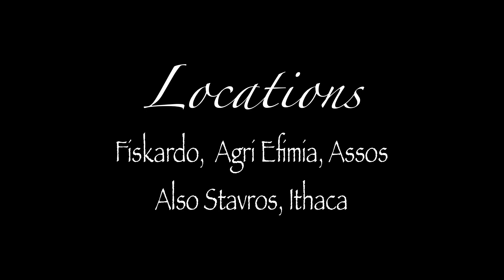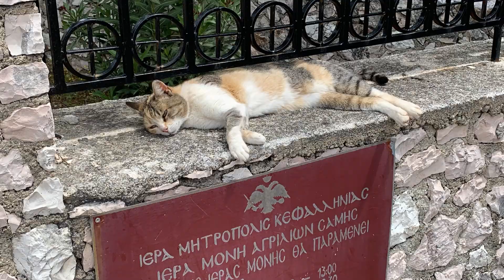Kefalonia, 2019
Includes photos and videos taken during May, 2019 of Fiskardo, Agri Efimia, Captain Corelli's Mandolin film locations, Agrilion Monastery - and The Old Stone House taverna, Andipata (also known as 'To Petrino'!)